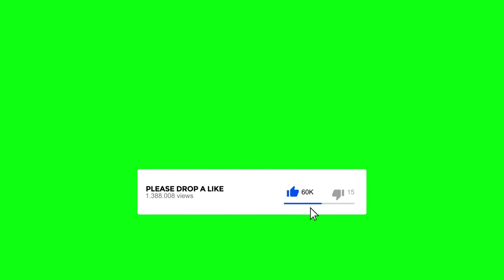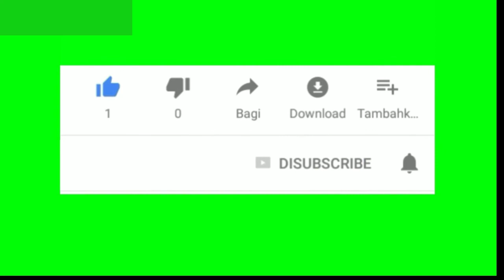green screen templets subscribe button share like